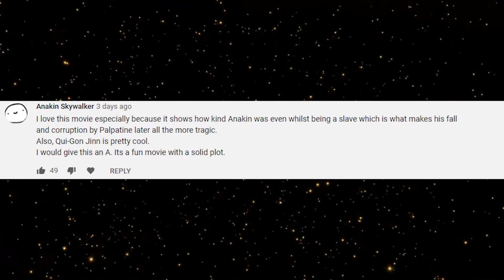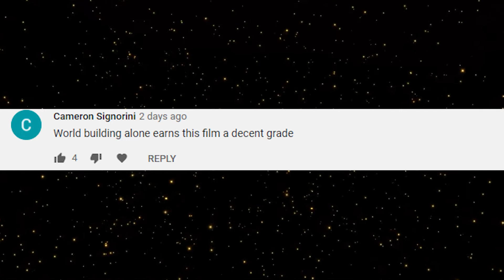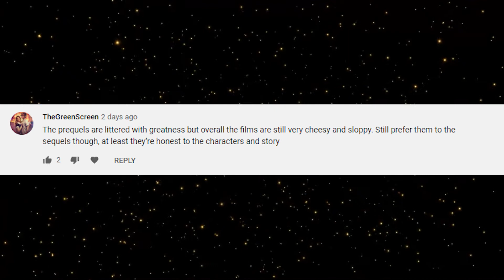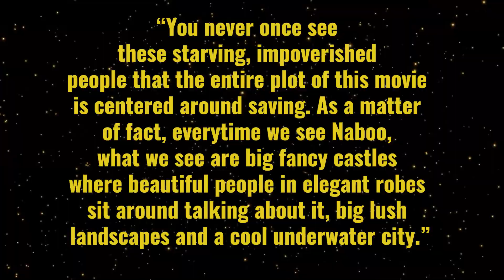Is The Phantom Menace even Good? (Star Polls)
Using the results of the poll, we take a look at whether The Phantom Menace is good or not!

VIDEO CREDIT:
Lucasfilm